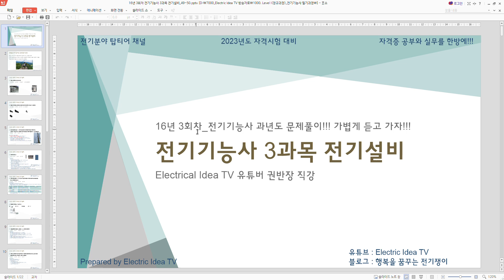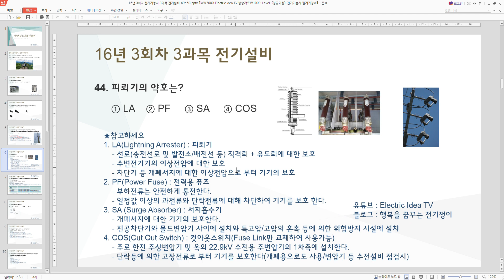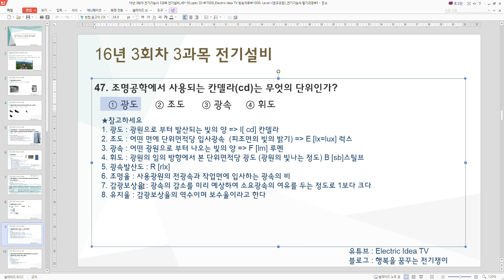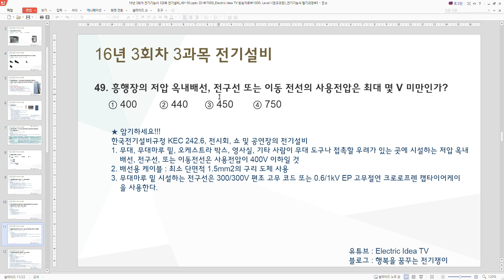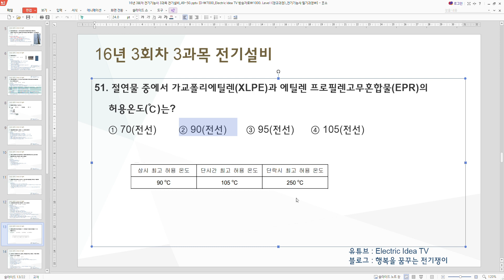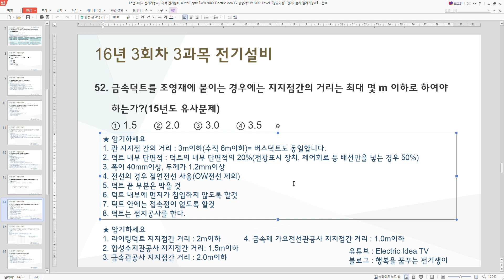[전기기능사]16년3회차 3과목 전기설비_51~52번 문제풀이(문제해설)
제목을 찾기 쉽게 정리해 놨습니다. 그리고 이번회차 부터 권반장 명언 추가되었습니다.
""[전기기능사]16년3회차3과목 전기설비 51~52_ 문제풀이""
구독자분들께서 쉽게 찾을 수 있도록 제목을 개선했습니다.
또한 년도가 바뀔때마다 콘텐츠 겉표지도 변경할 예정입니다.

전기기능사 필기 과년도 문제 풀이는 5개년 문제를 풀고 업로드 할 예정입니다. 현재는 전기설비 진행중이고, 전기설비 5개년 끝나면, 전기기기 5개년,,,
그리고 전기이론 5개년을 설명할 예정입니다.
그 후 실기과정 시퀀스도와 배관/배선 을 설명할 예정입니다.
본 강의는 실무와도 접목할 수 있게 설명드리고 있으므로 자격증 공부가 아니더라도 시간날때 조금씩 보시면 실무에 도움이 될 겁니다.
"네이버 : 행복을 꿈꾸는 전기쟁이"" 검색하시면 제가 운영하는 블로그가 있답니다.
거기에서 과년도 PPT자료 다운받아 공부하세요
PPT자료는 업로드 시점이 약간 늦을 수 있으니 약해 부탁 드립니다.